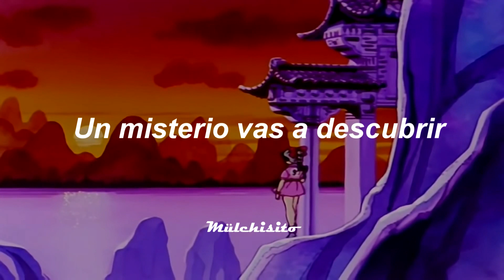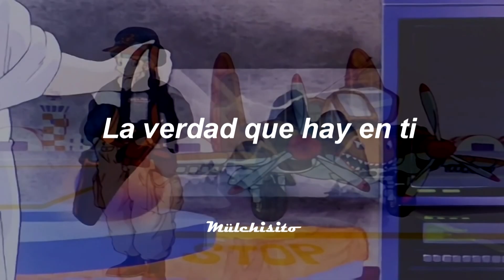Romance Te Puedo Dar - Dragon Ball (Subtitulada)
Romance te puedo dar (También conocida como ロマンティックあげるよ, Romatikku Ageru Yo o Romance Te Voy a Dar) es el tema de clausura de la popular Dragon Ball (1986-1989), fue compuesto por Takeshi Ike (música) y Takemi Yoshida (letra). En español es interpretada por Marisa De Lille*.
La Traducción literal de Romantikku Ageru yo es Te daré romance.
* Reconocida por ser la cantante de los temas musicales de Openings y Endings de animaciones japonesas dobladas en México, entre estos destacan sus trabajos en el anime Sailor Moon.

Espi